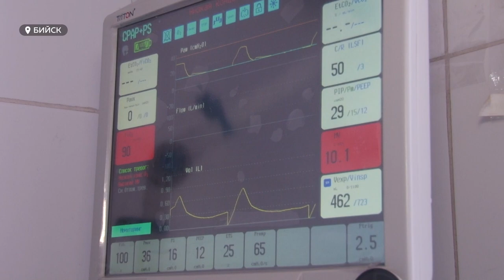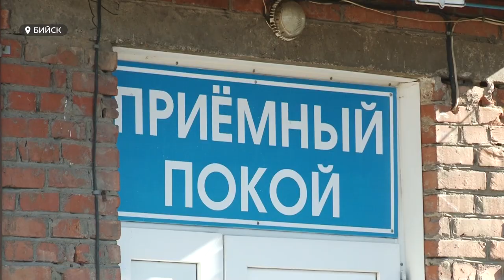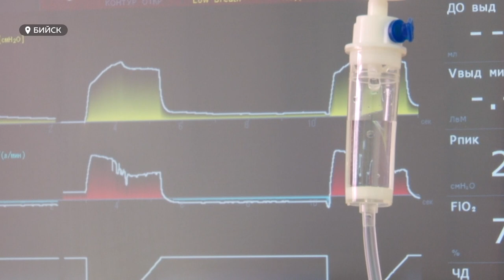В бийском ковидном госпитале на ИВЛ 65 человек: «красная зона» наукограда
Таких цифр в бийском ковидном госпитале еще не видели. Год назад на ИВЛ было максимум два десятка человек, сейчас – 65! Ажиотаж начинается прямо с приемного покоя, где за полдня могут принять почти 80 человек. Репортаж Софии Яценко из  «красной зоны» наукограда